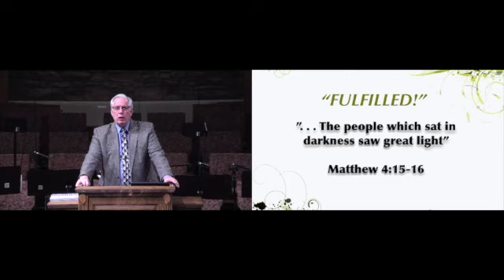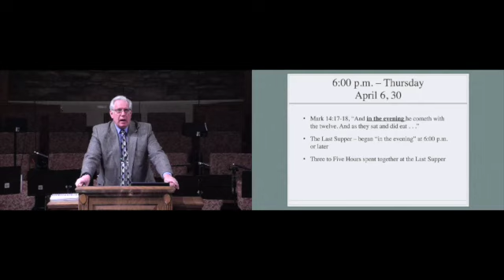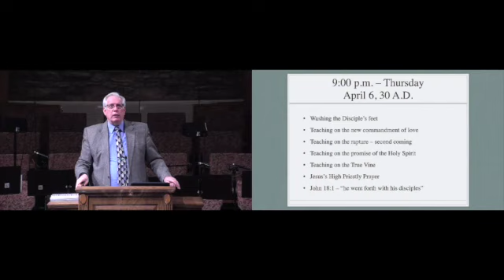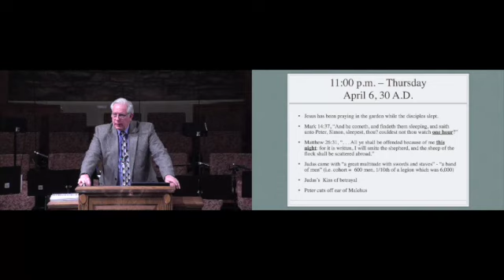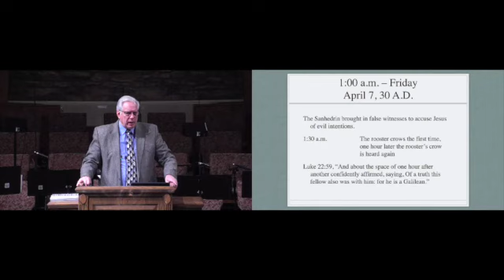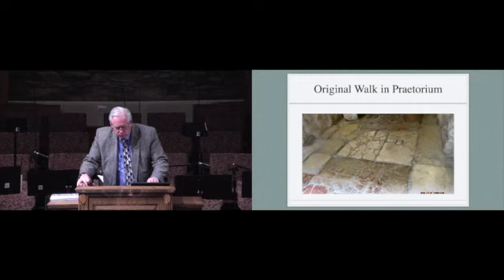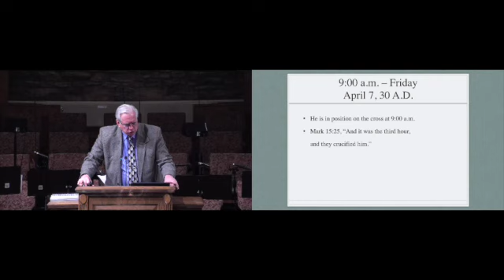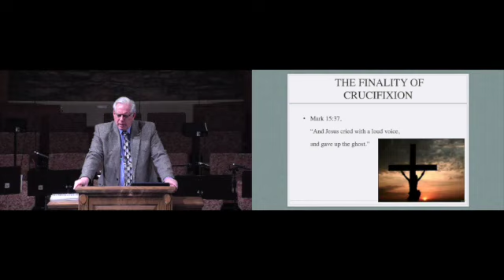TCBC English AM SO | 2023 2 26 | Fulfilled “The Galileans saw the great light” Matthew 4 12 17 P